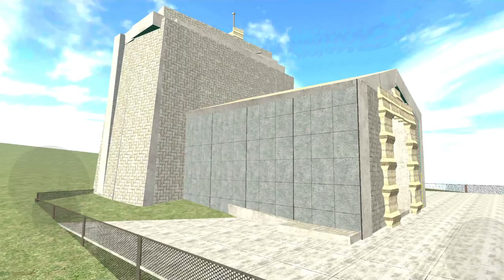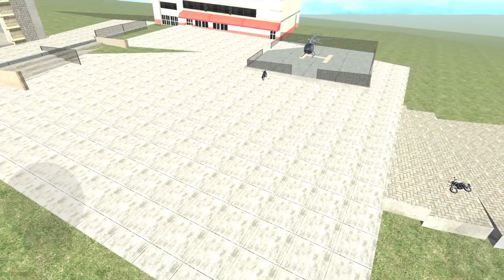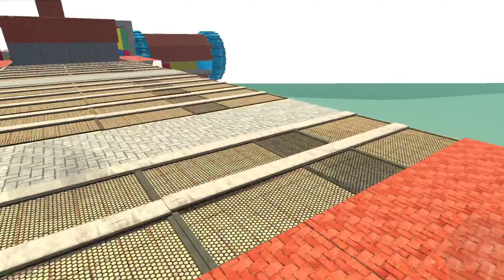Kedarnath Temple + Satellite Link In Indian Bikes Driving 3D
CREDIT - @ECHOGAMER1.4M

CREDIT - @Choprarabibandi1283

Your Queries -

Indian bike driving 3d New temple
Indian bike driving 3d New city link
Indian bike driving 3d kedar nath Temple
kedar nath temple in Indian bike driving 3d
new kedar nath mandir in Indian bike driving 3d
3d new satellite cheat code in indian Bike
driving new link in indian bike driving 3d
new house link in indian bike driving 3d
new ramp link in indian bike driving 3d
new city link in indian bike driving 3d game new railway station link in indian bike driving 3d
new car parking link in indian bike driving 3d
new modified city link in indian bike driving 3d
new police station link in indian bike driving 3d
new beach house link in indian bike driving 3d
new dancing girl link in indian bike driving 3d
new cheat code in indian bike driving 3d
new cheat code in indian bike driving